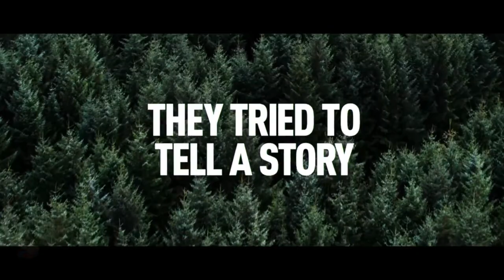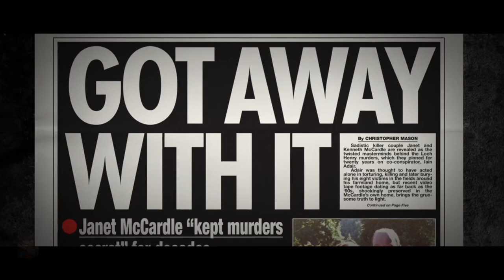Loch Henry Truth Will Out Documentary Trailer Black Mirror Season 6 Episode 2 Streamberry